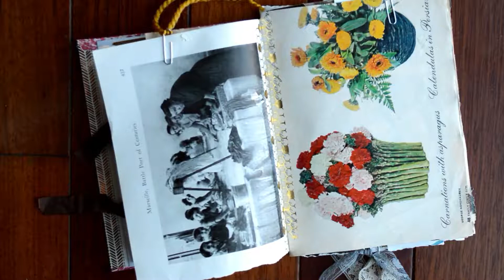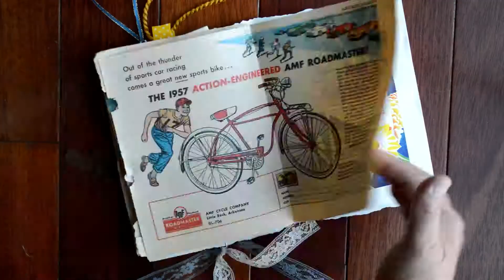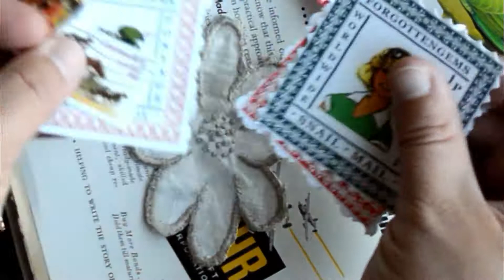Reading a kids story from 1903 "The Lazy Lion" and My First Junk Journal!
Hi everyone, hope you enjoyed the short story for kids from year of 1903. Also in the video I wanted to share my first Junk Journal that I made for my recent new Junk Journal pen pal that I met on Instagram. Thank-You for stopping by my channel where I like to read stories from long ago and share my latest art and crafts discoveries! :) You guys have a great day!